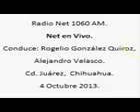9 Net en Vivo; Radio Net 1060am, 4 de Octubre de 2013